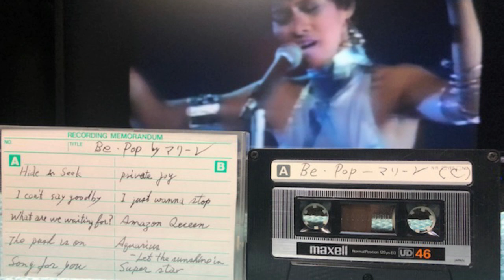1985 Marlene Be･PoP (maxell UD46 NR:dolby-C)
==side A==
00:00 HIDE AND SEEK
03:38 I CAN'T SAY GOODBY
07:35 WHAT ARE YOU WAITING FOR ?
11:28 THE PUSH IS ON
16:00 SONG FOR YOU
==side B==
21:18 PRIVATE JOY
25:43 I JUST WANNA STOP
29:47 AQUQRIUS
39:45 SUPER STAR